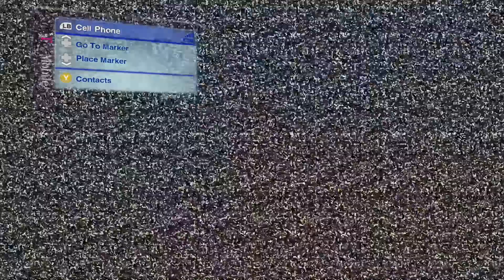Skate 2 is a masterpiece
titanite is back baby